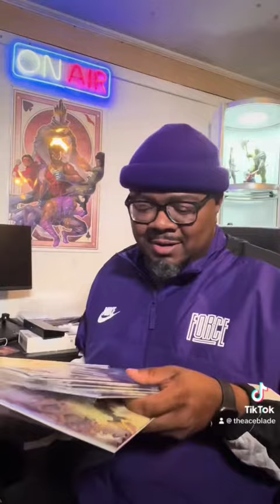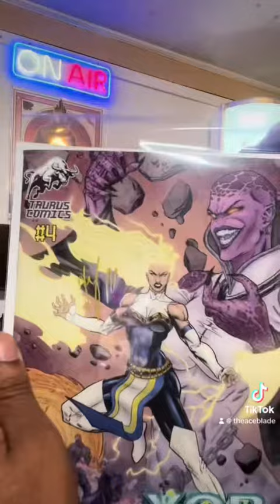XOB the Lightning Wielder 1-4 unboxing